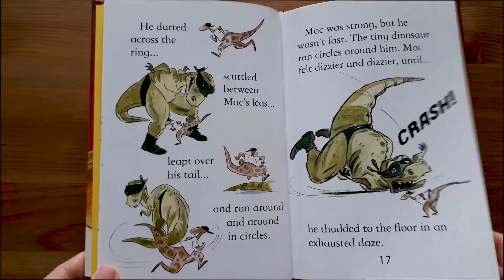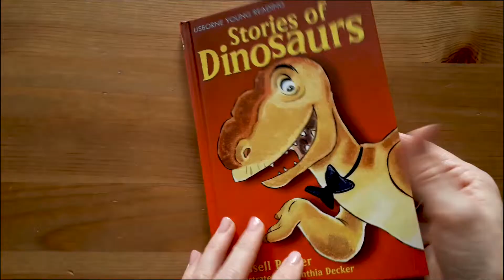Stories of Dinosaurs - Usborne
Three original stories for children who have just started reading on their own. Stories feature wrestling raptors, a hilarious tale of vegetarian dinosaurs and a prehistoric egg hatching in a modern museum. Includes a pronunciation guide to help young readers say the dinosaur names.
Humorously illustrated by Cynthia Decker. Part of the Usborne Reading Programme developed with reading experts at the University of Roehampton.